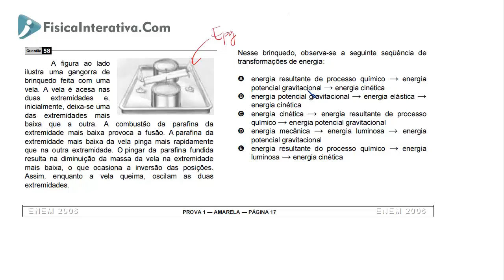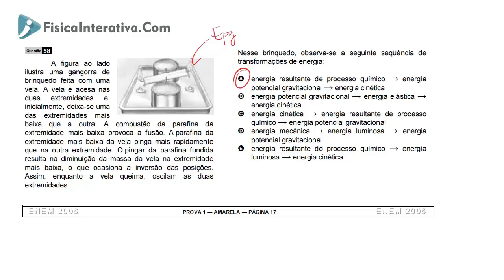ENEM 2006 -Transformação de energia em um brinquedo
A figura a seguir ilustra uma gangorra de brinquedo feita com uma vela. A vela é acesa nas duas extremidades e, inicialmente, deixa-se uma das extremidades mais baixa que a outra. A combustão da parafina da extremidade mais baixa provoca a fusão. A parafina da extremidade mais baixa da vela pinga mais rapidamente que na outra extremidade. O pingar da parafina fundida resulta na diminuição da massa da vela na extremidade mais baixa, o que ocasiona a inversão das posições.

Assim, enquanto a vela queima, oscilam as duas extremidades.